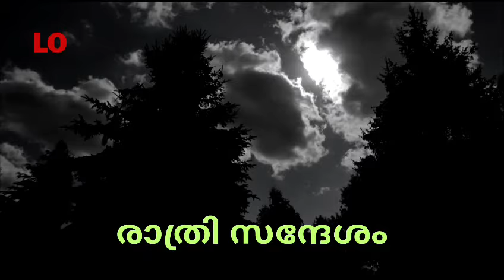അയൽവാസികൾക്ക് നന്മ ചെയ്യുക, രാത്രിസന്ദേശം502 SHAKKEELA SHAJAHAN AREA DIRECTOR L T Q MASTERS CLUB